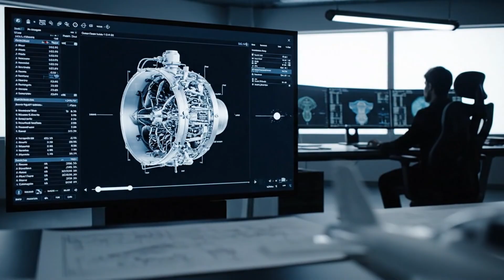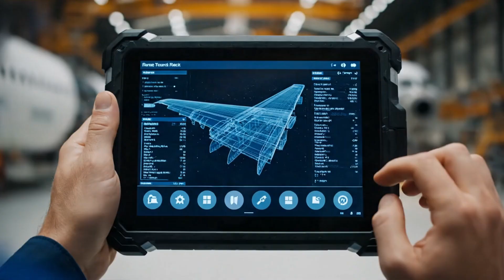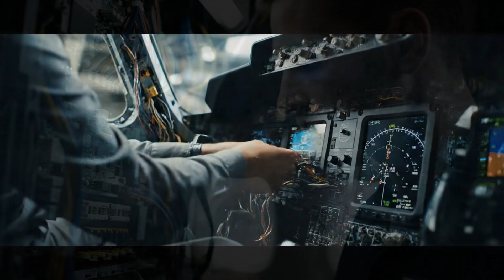How Airplanes Are Built (Incredible Factory Footage)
How Airplanes Are Built – From Factory Floor to Sky
Every airplane that takes flight begins far from the clouds — on the factory floor. From scattered sheets of aluminum and titanium, to wings longer than houses and engines powerful enough to lift hundreds of tons, this ASMR Realism Documentary reveals the hidden process behind the machines that connect our world.
Step inside the hangars where ideas become blueprints, and blueprints become reality. Watch as CNC machines carve precision parts, rivets snap into place with metallic rhythm, and turbines roar with life for the very first time. From the meticulous wiring of the cockpit to the painting of airline colors, every stage is a symphony of industrial sounds. Here, progress is not explained by words, but felt through the raw hum of technology.
Finally, witness the climax: wheels rumble on the runway, engines scream with power, and the airplane lifts into the golden sky. This is not just about how planes are made. It is about human ambition, precision, and the miracle of flight itself.